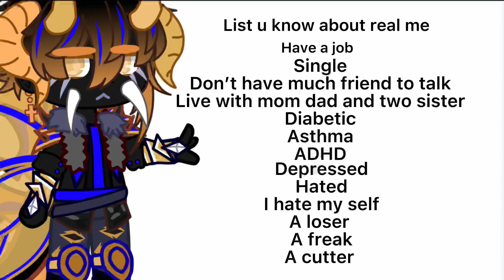Being hated is more hurtful….